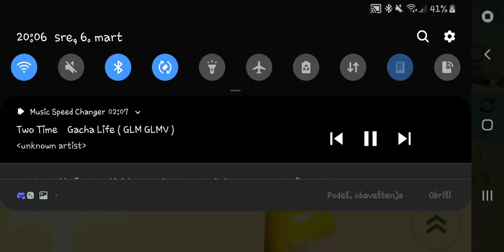Hamger with his lovely hamburger and Kloki with her lovely rakija [old chicken gun video]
this vid was recorded around the time when the last update came out with the pirate islands map and these new emotes so i recorded this lil vid but forgot to post it to here it is, after like 3 months 💀

hamger and kloki loving their foods